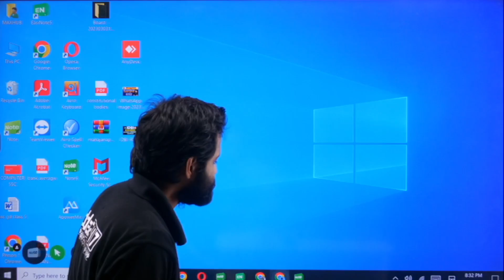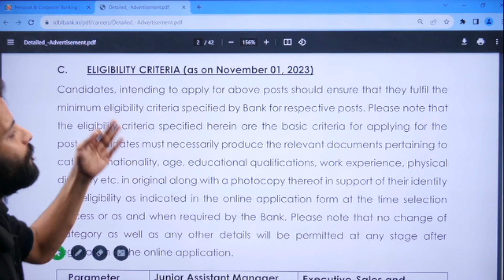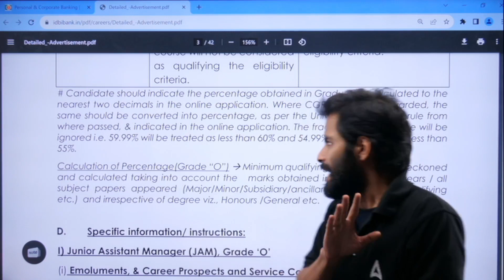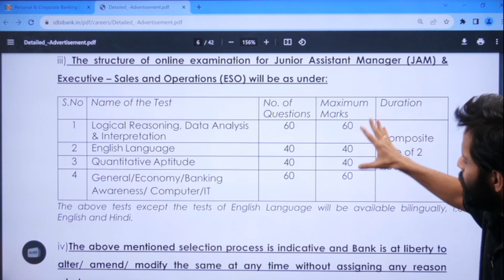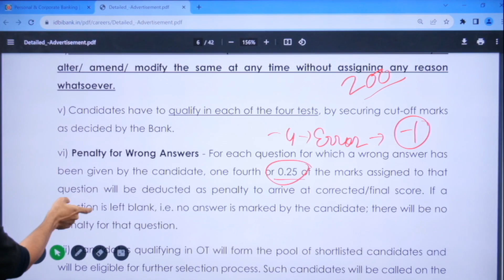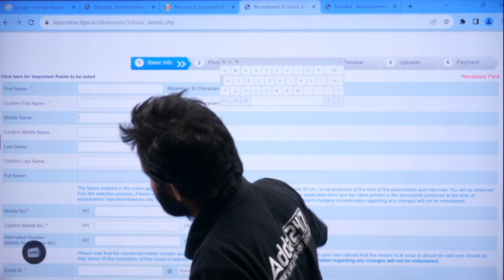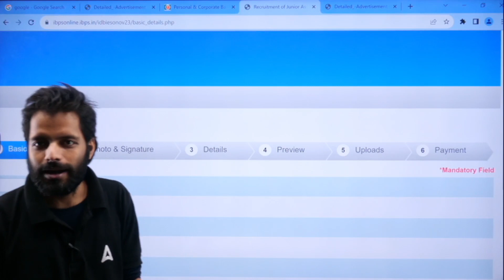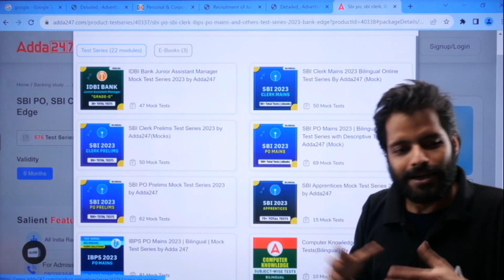IDBI Junior Assistant Manager & Executive Notification 2023 | ২১০০ ম্যানেজার ও এক্সিকিউটিভ পদে নিয়োগ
In this Video We Are Going to Discuss About IDBI Junior Assistant Manager & Executive Notification 2023 | ২১০০ ম্যানেজার ও এক্সিকিউটিভ পদে নিয়োগ | IDBI JAM Notification 2023 | IDBI Bank Recruitment 2023